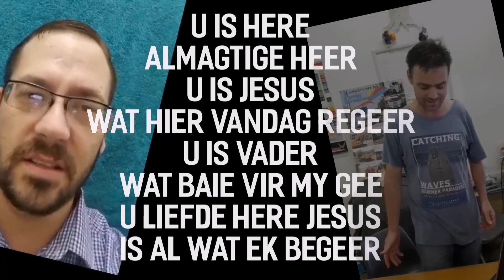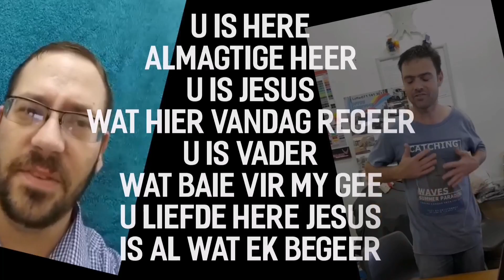Made for Mission Part 3 24 JANUARY 2021 1080p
Made for Mission Part 3
What's my message

Pastor Andries van Heerden
Emmanuel Church Louis Trichardt